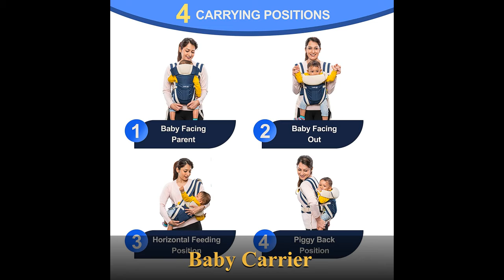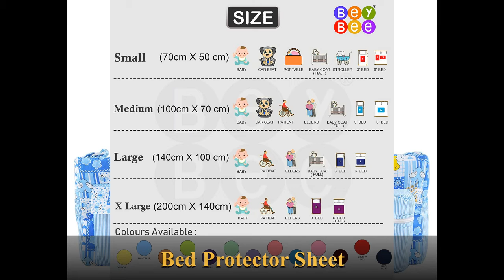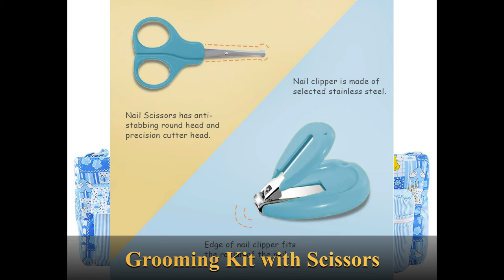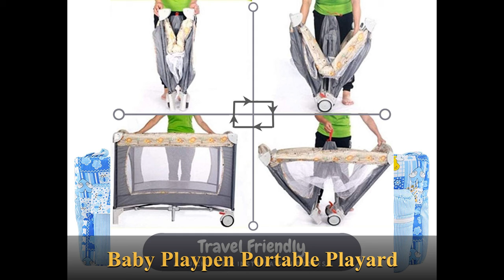New Born Baby Care Amazon Products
1] LuvLap Elegant Baby Carrier with 4 carry positions, for 4 to 24 months baby, Max weight Up to 15 Kgs (Dark Blue)

2] Ole Baby® ABC Mother Diaper Bag Pure Cotton Baby Bag/Nappy Bag/Diaper Tote/Stroller Straps Bag/Diaper Bag/Mummy Bag/Handbag/Travel Organizer Bag/Multi-Function Jumbo Diaper Bag

3] SS Sales Newborn Baby's Poly Cotton Sleeping Bedding Set with Mosquito Net and Play Gym, (0-15 Months) with 4-in-1 Adjustable Baby Front and Back Carrier Sling Bag

4] STYLBASE Baby Diaper Bag and Multi Function Maternity Travel Changing Pack – dust Proof and Water Resistant

5] Amardeep Toddler Mosquito And Insect Protection Net/Mattress Pink Teddy Print 70*40cms

6] Toddylon New Born Baby Boy's & Baby Girl's Printed Bedding Set Play Gym Mosquito Net Bed with Hanging Toys & Pillow (0-6 Months Purple Dark Apple)

7] Toddylon Newborn Baby Boy's & Baby Girl's Gift Combo of Essential Bedding & Clothing Set (0-6 Months)

8] MY NEWBORN Baby Blanket Wrapper Hooded Towel Pink, 0-3 Months - Combo of 3

9] First Kick Baby Blankets New Born Combo Pack of Hooded Wrapper Sleeping Bag and Baby Bath Towel for 0-6 Months Baby Boys and Baby Girls Pack of 2

10] MY NEWBORN Fleece Baby Blanket Wrapper for Babies -Combo of 5 Pc

11] BRANDONN Fleece New Born All Season Ultrasoft Single Baby Blanket for Babies (Beige/Grey) Pack of 2

12] BeyBee Bed Protector Sheet (Small (50cm X 70cm), Salmon Rose)

13] EIO Mini Berry 13 Piece Unisex Baby's Gift Set (Pink)

14] MY NEWBORN Baby Cotton Bibs Combo

15] Billy Bum Washcloth for New Born 100% Hosiery Cotton/Reusable Extra Soft Face Towels washcloth for Babies (7 pieces) Color may vary (Pack of 1)

16] SYGA Baby, Infant and Toddler Blue Grooming Kit with Scissors - The Best Unique Baby Shower Gift for Girls and Boys

17] Ataraxia Caregiver New Born Baby Grooming Kit Best Infant Manicure & Care Essentials Combo Set of Hair Brush & Comb, Nail Clipper and Scissor - Baby Shower's Gift

18] Trendy Dukaan™ - New Born Baby Gift Set for 0-12 Month Baby (Bag, Wardrobe, Napkins) - Baby Shower Gift Set (Colour and Design May Vary) (10 Piece Set - Premium)

19] Himalaya Baby Gift Pack Basket,Pack of 1 set,white

20] Mee Mee's Pampering Gift Set for New Borns (8 pcs, Dark Pink)

21] Little Surprise Box 0 to 12 Months Baby 22 Pieces Gift Hamper with Wooden Doll House (Pink)

22] Chicco Simplicity Plus Stroller with Five-point safety Harness System, Pram for boys and girls, For babies 0-4 years (India Ink, Blue)

23] DOTMOM Baby Playpen Portable Playard/Folding Bed Cot/Convertible Crib with Mosquito Net and Detachable Diaper Changing Table - Grey